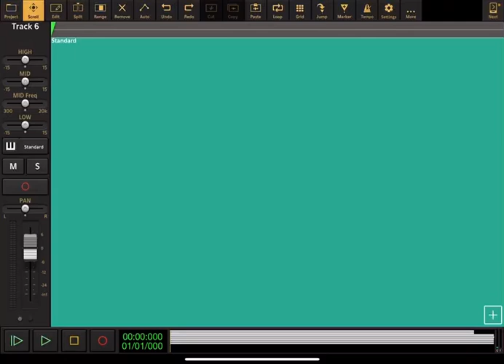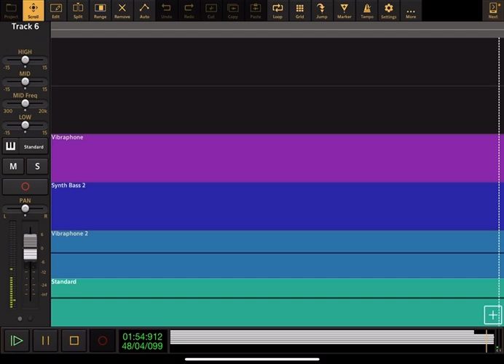Frozen: Love Is An Open Door - Audio Evolution Cover